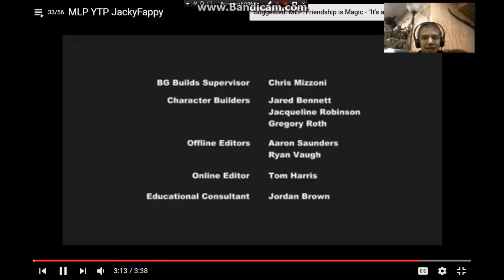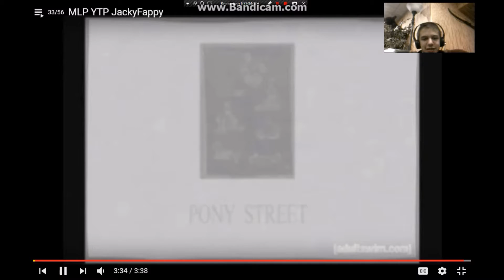RARITY SHAKES HER FLANK WHILE SAYING WADAWORLD!!! Reacting to: MLP YTP JackFappy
WADAWO RARITY!!! AWESOME FLANK MOVES LOL! Hope you guys enjoy

P.S. (Here is a sneak peak on a possible letsplayz video next: FNAP Letsplayz. (Five Nights at Pinkies))